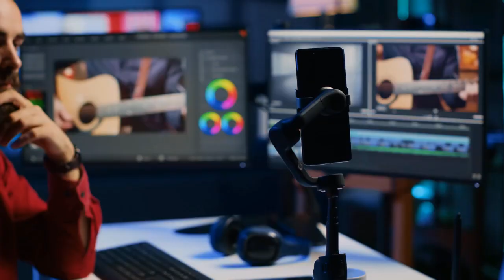Travel the World While Earning!